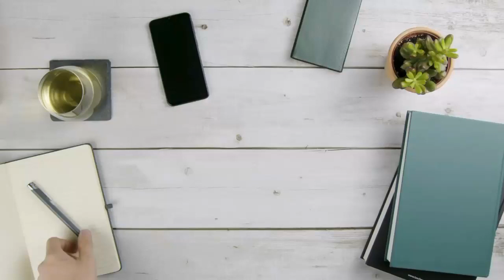Study Australia from Nepal | Who can be the family Sponsors for the Study Visa to Australia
Video credit: PIXAR Educational Consultancy
Australia visa updates 2022 and 2023 Nepal
Sponsorship from the family member to apply for an Australian Student visa with a dependent from Nepal.
study Australia, Australia international students, study in Australia from Nepal
study Canada, study in Canada from Nepal, Canada university for international students, study USA, study in USA from Nepal, study UK, universities in UK for international students, study Europe, study new Zealand